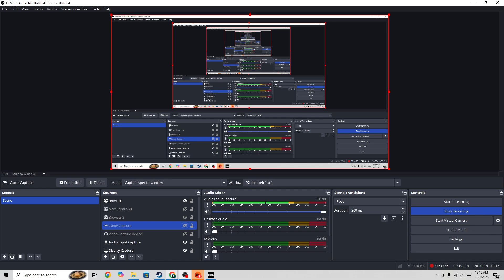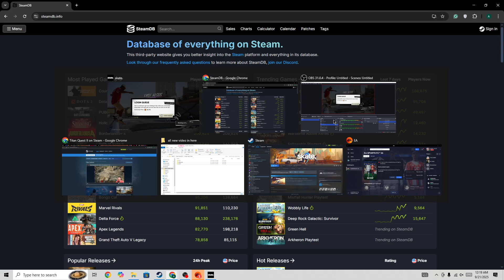How to Fix LOGIN QUEUE in EA Skate 4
Are you stuck in a login queue while trying to play EA Skate 4 and want to fix it quickly?

In this video, you’ll learn how to troubleshoot and fix the login queue issue in EA Skate 4 so you can get back to skating without long waits.

You’ll learn about:
What causes the login queue problem in EA Skate 4
How to check EA server status and connectivity issues
Tips for reducing queue time or avoiding it completely
Steps to clear cache and reset your login session
When to contact EA Support if the issue doesn’t resolve